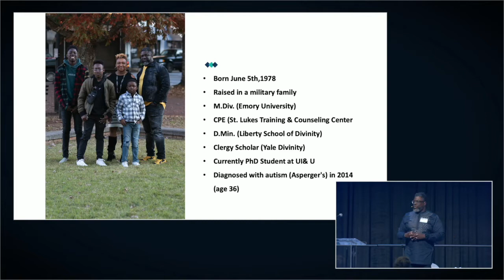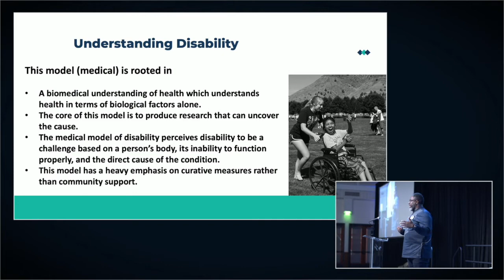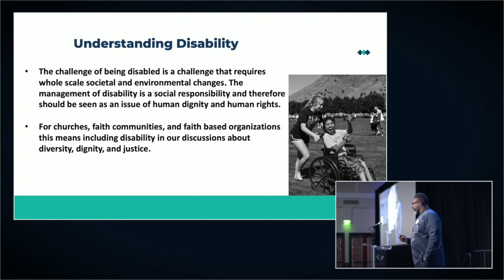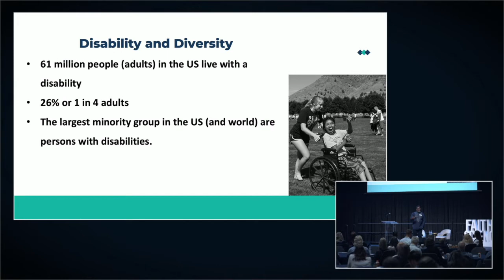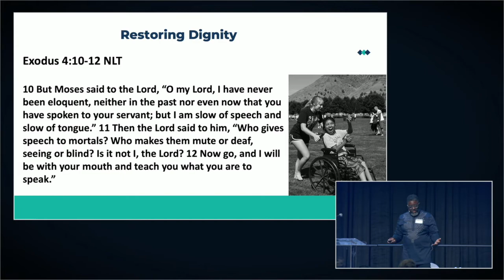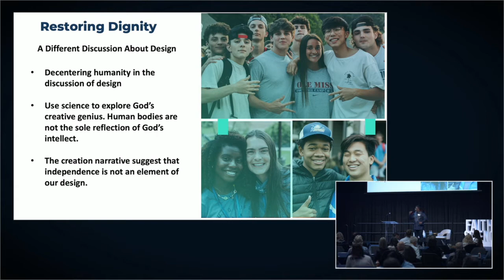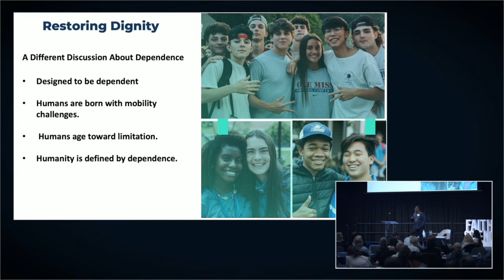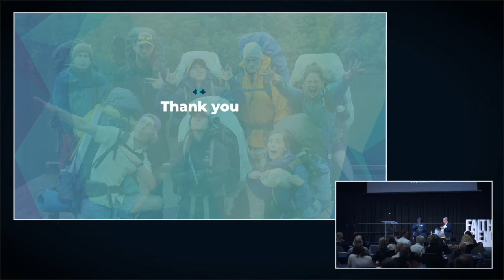Disability, Dignity, and The Image of God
Pastor Lamar Hardwick speaks at FAITH & SCIENCE, a BioLogos conference.